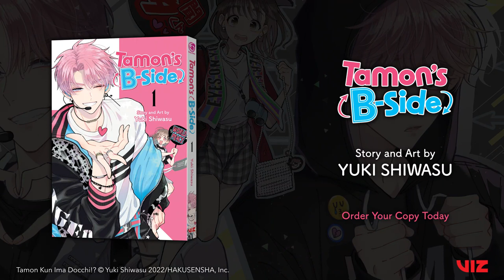Official Manga Trailer | Tamon's B-Side | VIZ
Tamon is Utage's favorite singer, but it turns out this seemingly charismatic singer has a B-side and is actually super insecure!

About
Tamon is an insecure mess in real life, and what’s worse, he’s threatening to quit! Utage refuses to let anyone stand in Tamon’s way—least of all himself. What’s a fangirl to do but roll up her sleeves and support her favorite singer with everything she’s got?